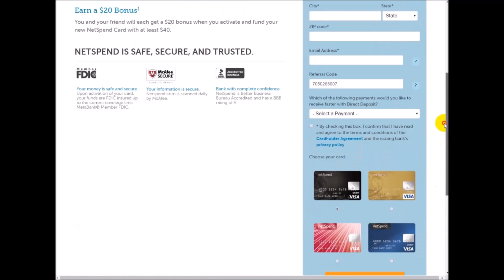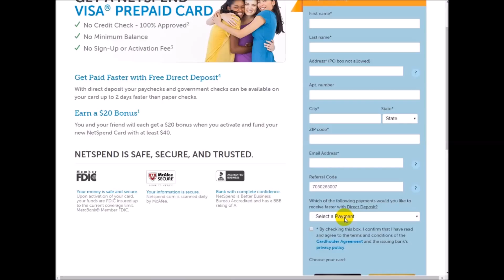Team DeAngelo- Free $20 Dollar netspend card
2. Your card will come in a few days.
3. Once you get the card in the mail, simply log into NetSpend and activate it.
4.Add $40 to the card and they give you an extra $20